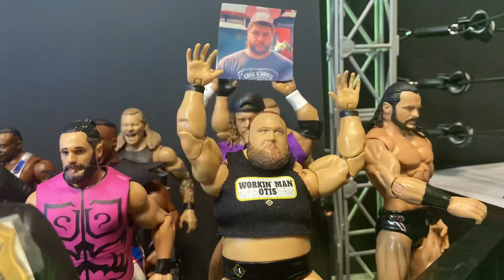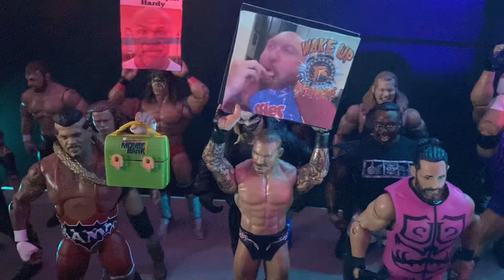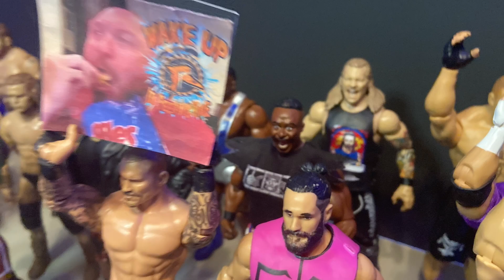XWE RAMPAGE EP 1